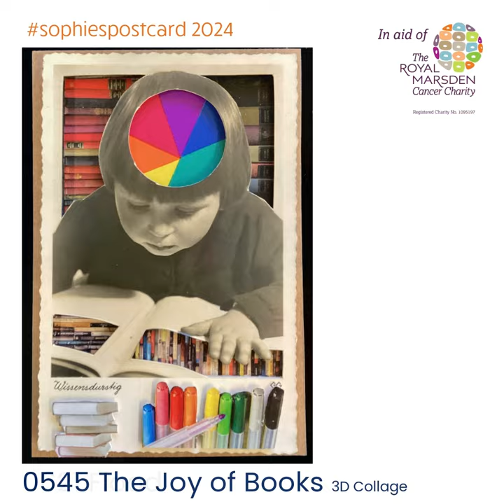for The Royal Marsden Cancer Charity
Thank you to the amazing secretartists who have donated incredible artwork for sophiespostcard @royalmarsden We will release a contributing artist list just before the auction goes live in June 2024